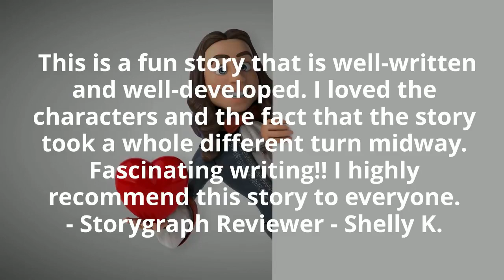What readers are saying about: Queen Of Hearts: Heels, Rhymes, & Nursery Crimes by Natalina Reis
The King of Hearts
Called on the tarts,
And beat the Queen full sore

Love wasn't in the cards for the Queen of Hearts...
...but revenge was.

Mimi once believed in love, in happily ever afters, but the pain of betrayal and abuse hardened her heart to steel. And sharpened it into a blade she wields against those like the man who hurt her before.

Now none are safe as she takes her rage across the city. It's abusers beware as she brings justice for the women with a game of Stolen Hearts, spinning a web her victims can never escape.

She's untouchable in her game. Until a job goes horribly wrong and her only way out is a blackmailer who wants her as his partner in crime.

Jac is looking for justice of his own and making the Queen his pawn is just the perfect move in his plan. But he got so much more than he bargained for.

And so did she. But dare she trust again?

The game is afoot and the stakes are life and death...

And love.

But dare it bloom in the desert of two jaded hearts? Or will their mad quest to save the innocent be their final checkmate?